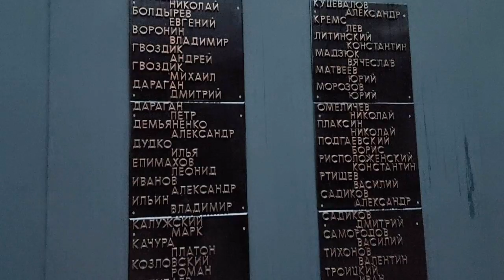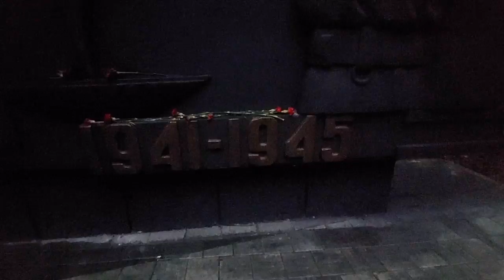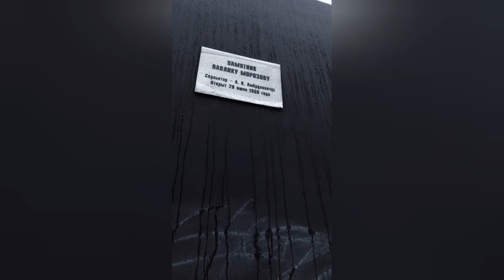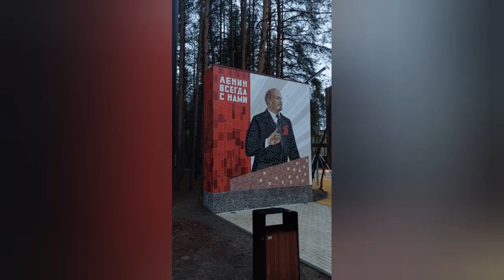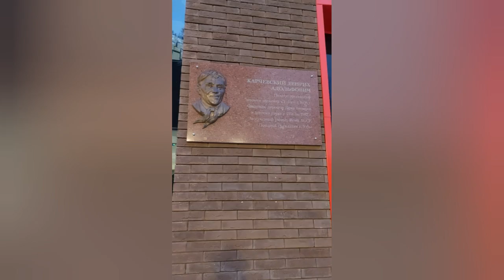Смотрим пионерские достопримечательности в городе Ухта | столетие пионерии.